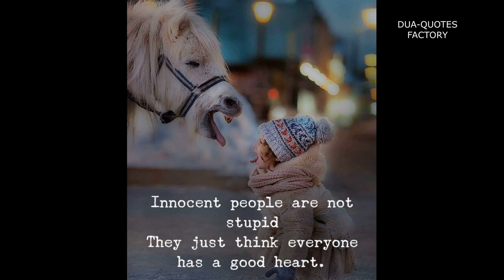Innocent People Are Not Stupid | English Quotes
Innocent people are not stupid
भोले लोग मूर्ख नहीं होते
English Quotes | English WhatsApp Status